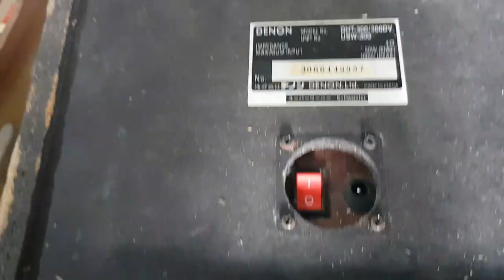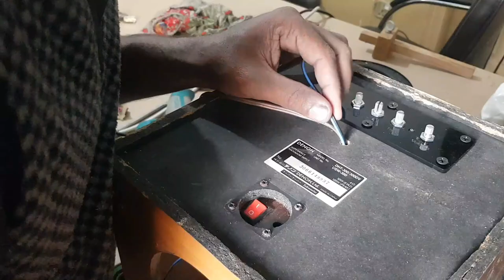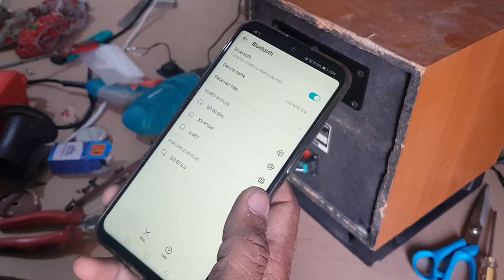How to Convert Passive Subwoofer to Active Subwoofer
Use 200watts 2.1 Class-D Amplifier given in thumbnail.
Very simaple and easy to convert simple subwoofer into active sub in budget